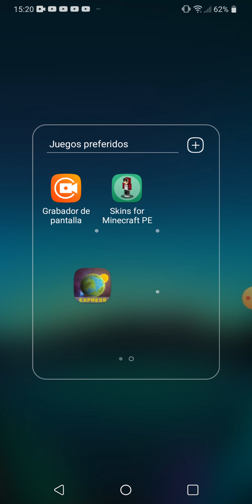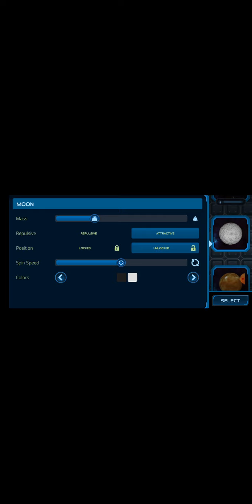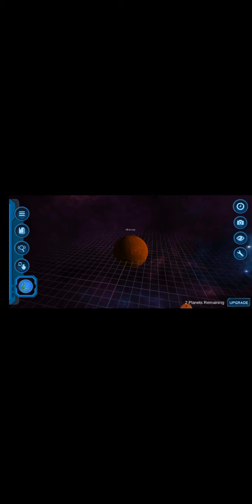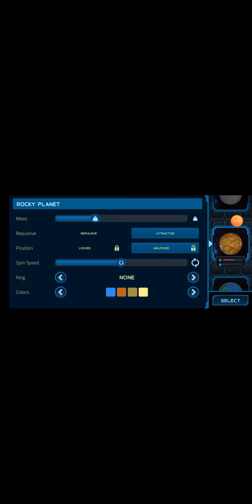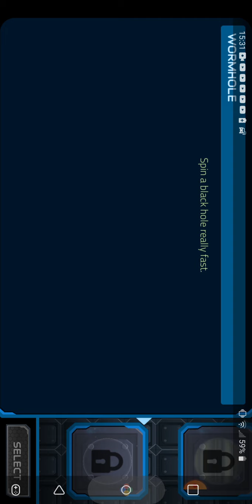me descargue un juego de planetas. 🌍